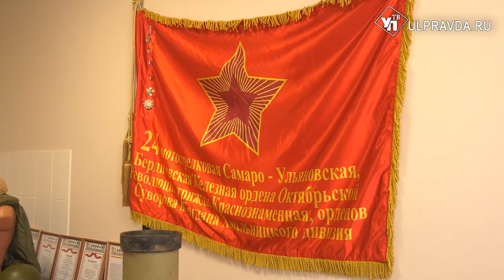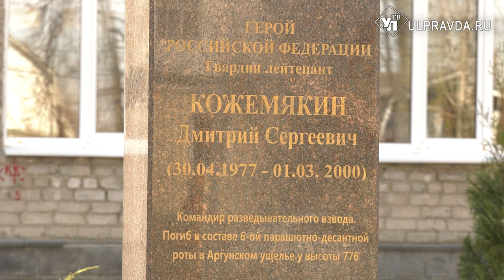В школьные музеи Ульяновска привезли экспонаты со специальной военной операции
Музеи 30-й и 48-й школ Ульяновска пополнились трофеями, привезенными с территории проведения специальной военной операции. Посредством экспонатов ученики смогли прикоснуться к событиям, которые войдут в историю.